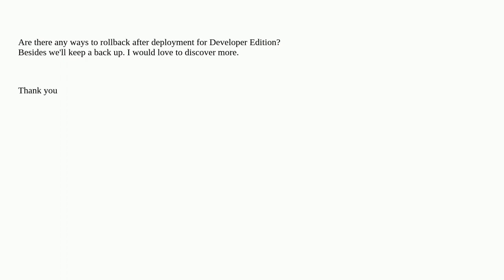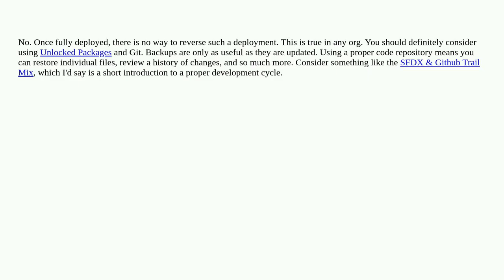Salesforce: Rollback After Deployment Developer Edition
Rollback After Deployment Developer Edition

A special thanks goes out to the community

  developer-edition deployment developer-org